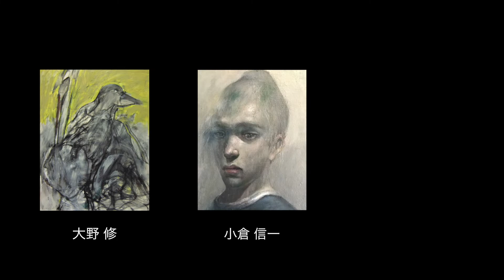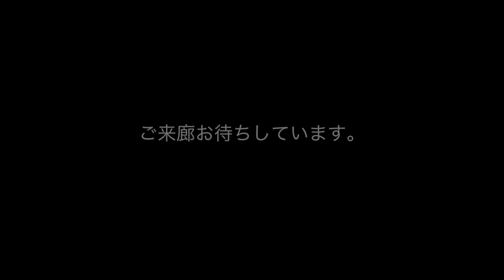ヒトトモノタチ 2022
ヒトトモノタチ 2022予告

大野　修  　小倉 信一　　　吉見 博

自由美術協会会員

なぜ絵を描き続けているのか？それはわからない、
ただ私と世界のなかに在る鬱々としたものが
私の手をうごかしている。

　　　　　　　　　　　　　　　　　　　　　　　　　　　　　　　　　　　　　　　大野 修

この時代に生きる者として絵という方法を用いて
私だけの言葉に昇華できるのか。

その問いの繰り返しです。

　　　　　　　　　　　　　　　　　　　　　　　　　　　　　　　　　　　　　　小倉 信一

自分の場所に立つこと･･･キーフの友人は
地平まで続く畑と広大な空を今日も描いている。

　　　　　　　　　　　　　　　　　　　　　　　　　　　　　　　　　　　　　　吉見 博

会場
5・6階

会期
2022年10月17日(月)〜10月23日(日)

時間
12:00〜19:00
最終日16:00まで

展示会場
東京都中央区銀座3-18-7ホウユウビル5・6階ゆう画廊